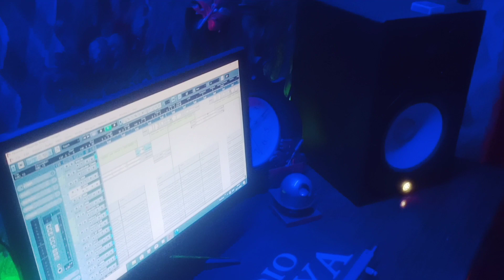Sahiya Studio me kese gana recording hota hi || Vinay kumar || New nagpuri song 2022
Ak Botal

uploaded - Barsa music